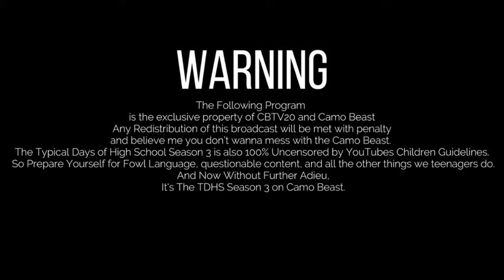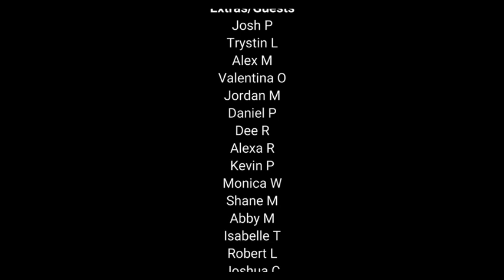The Typical Days of High School Season 3 Episode 2